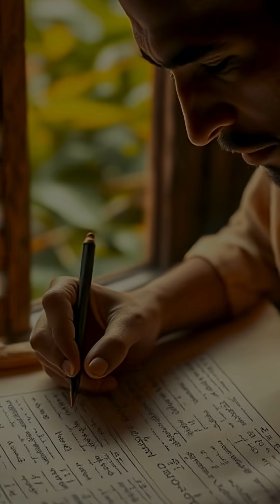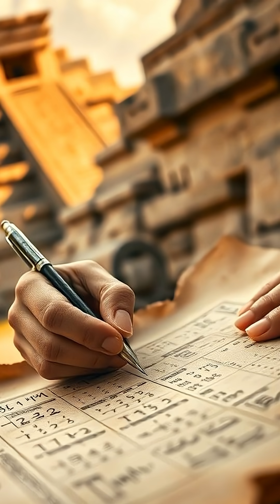🤯 The ANCIENT SECRET of Mayan Construction 1500 Years Ago!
How did the Mayans build colossal structures like the Temple of Kukulkan without modern tools 1500 years ago? 🤔 Dive into the mind-blowing secrets of ancient Mayan engineering and discover their mastery of mathematics and physics!

This incredible ancient city, hidden deep in the jungle, reveals a system of precision planning. The Mayans developed complex mathematics to calculate angles and astronomical events perfectly. The most astounding feat? The Temple of Kukulkan was designed to cast a shadow resembling a serpent during the equinoxes—a true marvel achieved solely through mathematical calculation and ingenuity. Uncover the advanced knowledge of one of Mesoamerica's greatest civilizations!